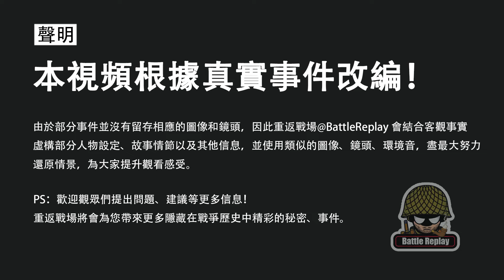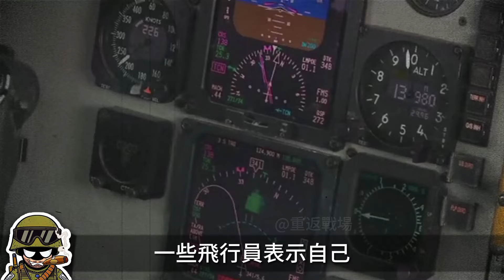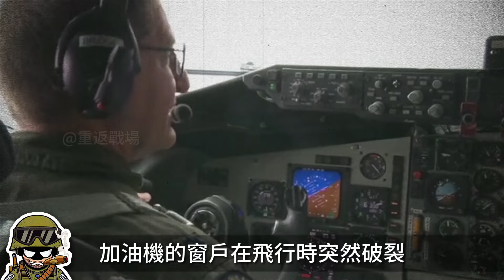美軍KC-135加油機凌晨時分自己會啟動！是故障？還是設計缺陷？還是機庫裡有阿飄？KC135R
00:00 前言
00:53 詭異的女巫圖案
04:31 神秘靈異事件
07:41 無形操控之手
11:55 新說法

深夜的美國空軍基地中
一架老舊的加油機靜靜地停在機庫內
隨著一聲轟鳴
仿佛有個無形的人在操控
這架加油機開始自動工作
眼看著隨時都可能躍上雲端
基地內的工作人員立即出現
一邊在胸口劃著十字祈求上帝的保佑
一邊壯著膽子前往飛機內進行檢查
可檢查的結果依舊是無法得知究竟是誰在操控飛機
這並不是科幻電影裡的場景
而是真實發生的KC-135R靈異事件
今天大兵就來聊一聊
這個疑點重重、至今也無人破解的懸案

In a U.S. Air Force base late at night
An old tanker parked quietly in the hangar
With a roar
It's like there's an invisible person controlling it
This tanker starts working automatically
It looks like I could jump to the clouds at any time
Staff at the base appeared immediately
Make the sign of the cross on your chest and pray for God's blessing
While bravely going to the plane for inspection
The result of the inspection is that it is still impossible to know who is controlling the aircraft.
This is not a scene from a science fiction movie
It’s a real KC-135R supernatural incident.
Today, the soldier is here to have a chat.
This is an unsolved case that is full of doubts and has not yet been solved.

熱兵器 KC-135R#波音367-80#58-0109#第186空中加油聯隊#KC-135#加油機